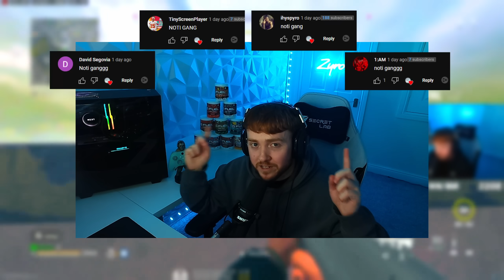*NEW* MP7 Literally shoots purple portals...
*NEW* MP7 Literally shoots purple portals... In this Ashika Island video we drop a 40 kill gameplay with the new purple tracer MP7. The death animation to this gun is CRAZY the enemy evaporates through a purple portal. Class at the end make sure to like and sub so you never miss a video!